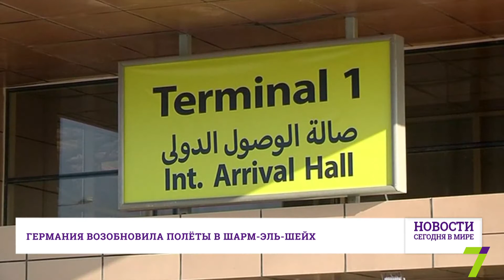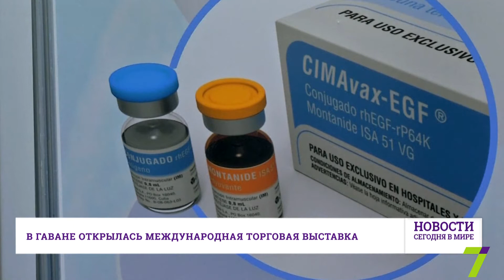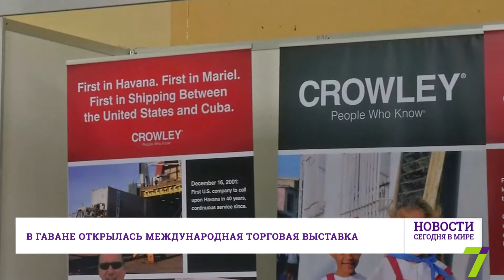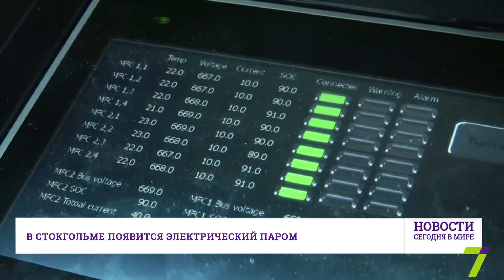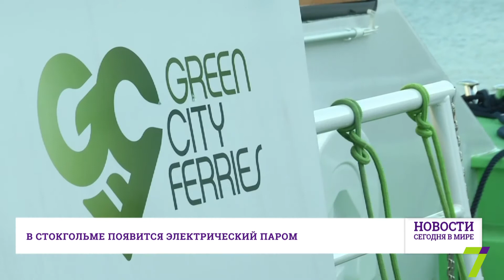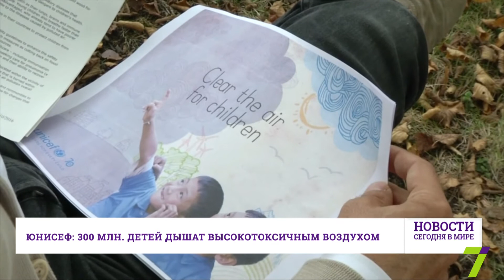1 ноября : Новости. Сегодня в мире (выпуск от 23:00)